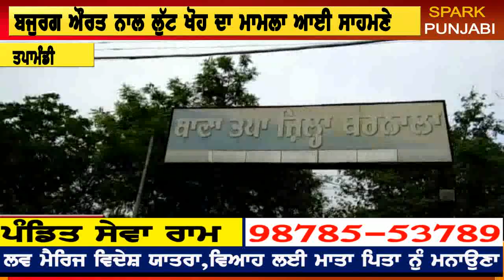bajurag aurat naal hoi loot kho